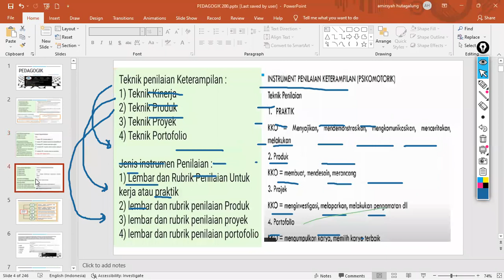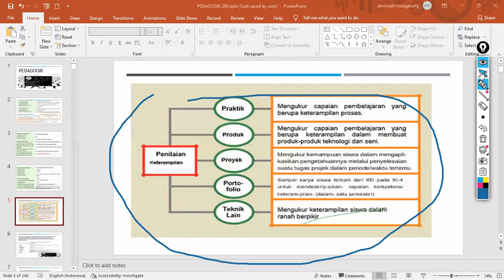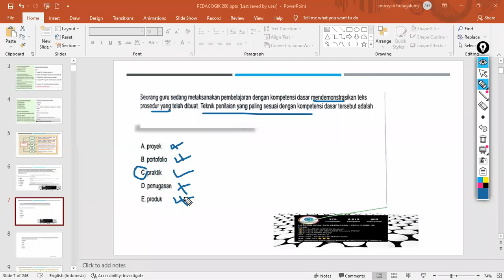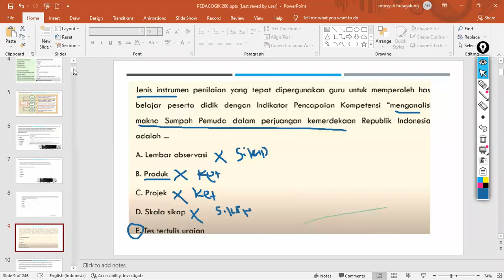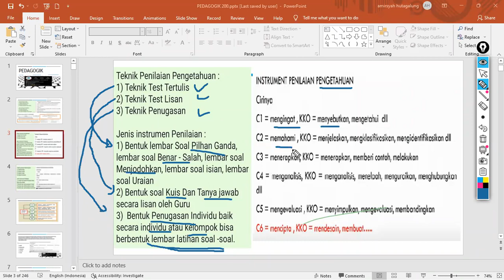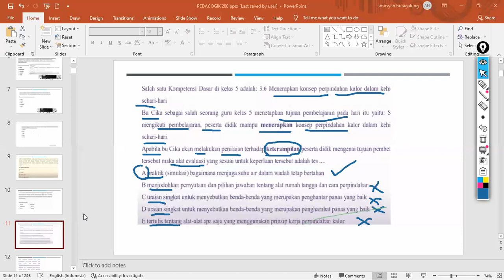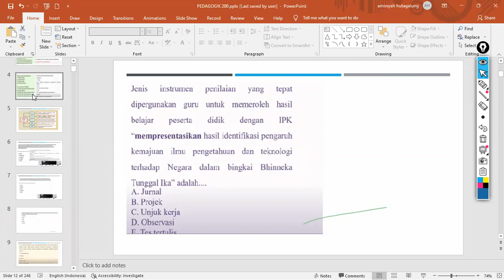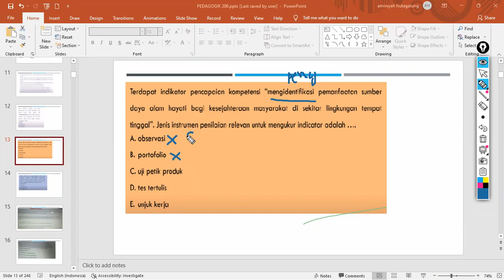BIMBEL UP PPG PGSD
Membahas Soal Ujian UP PPG PGSD (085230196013)